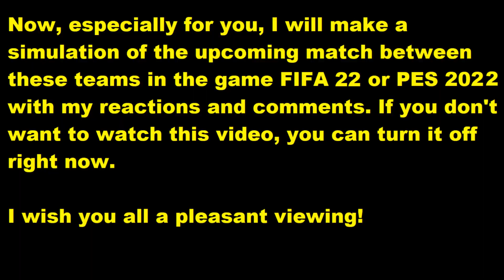Royal Antwerp FC - Cercle Brugge FIFA 22 My reactions and comments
This video will play Royal Antwerp FC - Cercle Brugge  reactions